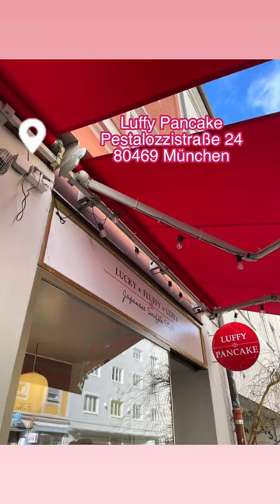【Munich, Germany】 Cafe with super delicious Japanese style pancakes! ドイツ🇩🇪ミュンヘンで日本風のパンケーキを食す🥞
ドイツ ミュンヘン在住のMariです🇩🇪
Luffy pancakeは日本人が食べてもふわふわで甘さ控えめで本当に美味しいパンケーキのお店です！

ぜひ足をお運びください❤︎